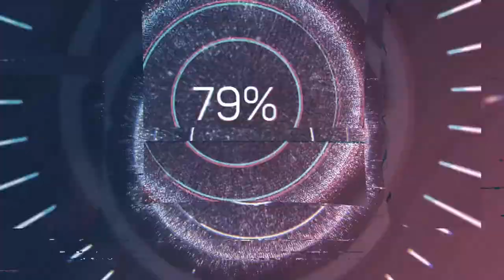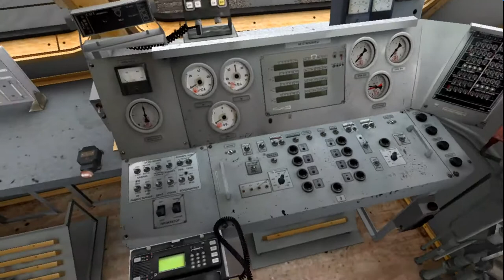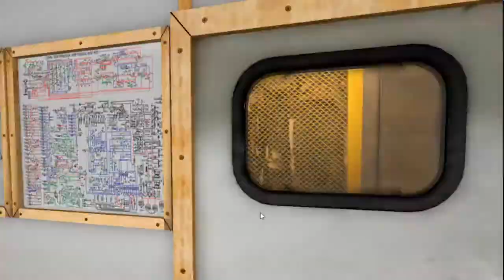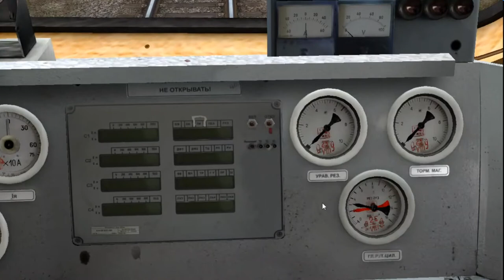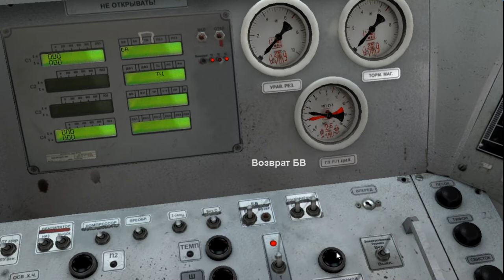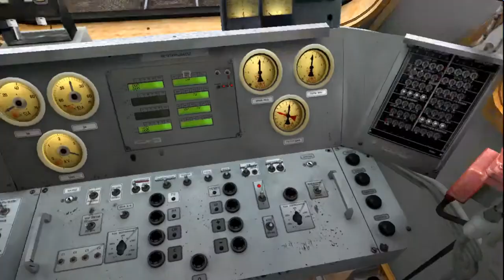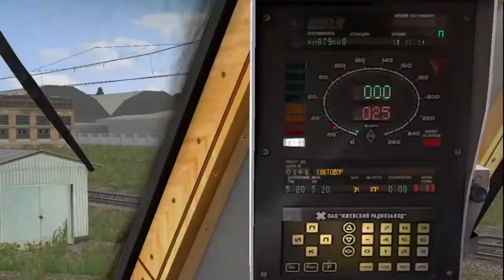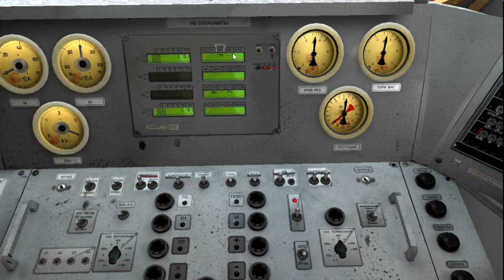RTrainSim ЗАПУСК ВЛ10К И СЛЕДОВАНИЕ ИЗ ДЕПО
Гайд видео по запуску электровоза ВЛ10К номер 1075. Маршрут Павловск. Приёмка в депо Павловск, это первая часть видео и вторая часть приведение в движение локомотива.